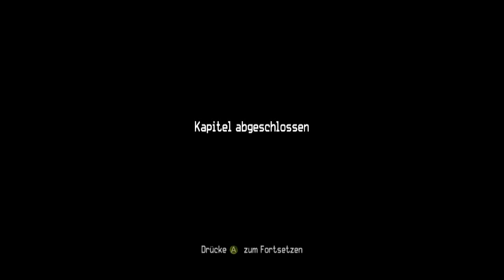#5 Let's Play Transformers The Game (DE/HD/Blind)-Bumblebee in Gefangenschaft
Transformers: The Game [PC/Deutsch/HD/Blind]
Release: 2007
Entwickler: Traveller's Tales
Publisher: Activision

Spielbeschreibung
Der Krieg zwischen den Decepticons und den Autobots herrschte solange, dass der Planet der Transformer zerstört wurde und die Überlebenden fliehen mussten. Die Wurzel ihrer Existenz, der Allspark, wurde dabei auf einen fernen Planeten, die Erde, gebracht. Nach vielen Jahren haben die Decepticons den Würfel gefunden und wollen ihn dazu benutzten die Menschen so wie die verhassten Autobotos auszulöschen. Ein Junge namens Sam Witwicky ist der Schlüssel um den Allspark zu finden. Die Autobots setzten natürlich alles daran zu verhindern, dass die Decepticons den Würfel finden. Die letzte Schlacht der Transformers wird nun auf der Erde geführt. Wir übernehmen dabei unterschiedlich beide Seiten und bringen ein Ende für den nun schon ewig andauernden Krieg